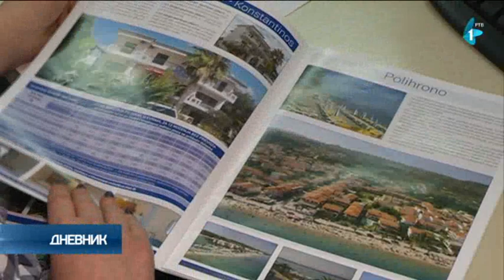Hoće li "kovid pasoši" zagorčati letovanje?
Kovid pasoši, o kojima se juče raspravljalo u Evropskoj uniji, uprkos prvobitnom strahu, ne moraju biti prepreka za putovanje.